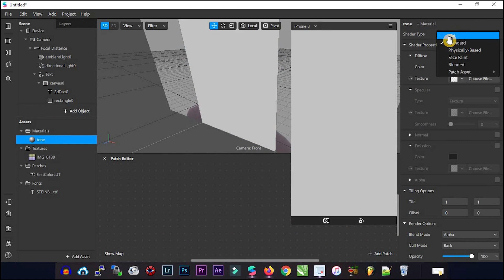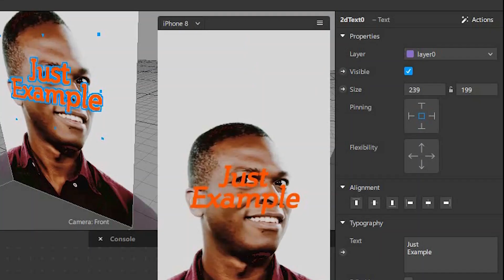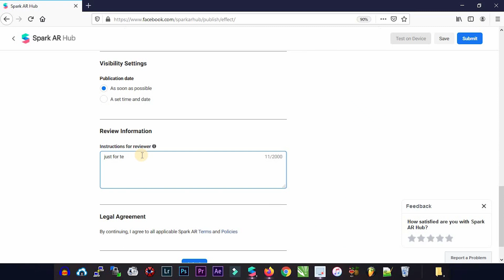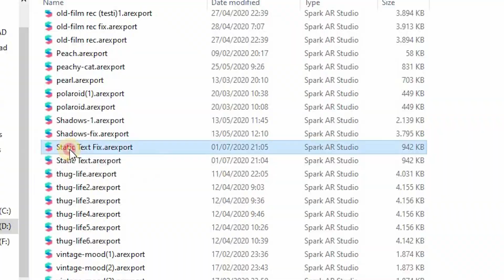How To Make Static Text Filter Approved in Spark AR | Tutorial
How to make your Fillter with static text approved when you submit in Spark AR Hub ? Let's check this video for get a tips for submitting a filter with static text
Spark AR Studio
Spark AR hub